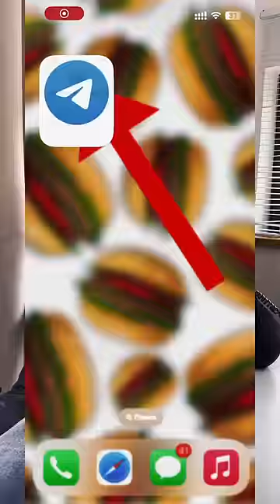СУШЕНЫЙ КИЗИЛ В ВОДКЕ НА НЕДЕЛЮ, И что дальше?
ТГ @goshanealcoholic